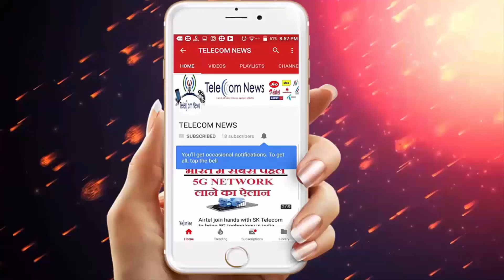बेटे अनमोल ने कमाल कर दिया | Anil Ambani Had Invested Rs 100 Crores Son Anmol Made It Rs 1700 Crores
बेटे अनमोल ने कमाल कर दिया | Anil Ambani Had Invested Rs 100 Crores Son Anmol Made It Rs 1700 Crores.Another lamp of the Ambani family is making its mark in the business world. Anil Dhirubhai Ambani Group (ADAG) chairman Anil Ambani's eldest son, Jai Anmol Ambani, has helped millions of crores of rupees to Reliance Group in his first business deal. Anmol has sold 60 per cent stake in Reliance Group for Rs 1,700 crore in the British game development company Codemasters. Reliance Capital, Anil Ambani's company, bought 90 percent stake of codemasters in the year 2009 for Rs 100 crore, which now has been around Rs 27 thousand crore. Codemasters is the listed company in the London Stock Exchange (LSE).

The company, which started in 1986, was recognized by the F-1 video game. The company has four branches, three of which are in UK and fourth in Kuala Lumpur of Malaysia. According to the filing given to BSE, after the sale of stake in 1700 crore, Reliance Group's company has now left a 29 per cent stake in the company, whose value is 1,000 crore rupees.Prior to this, in April 2018, Anmol Ambani joined the board of Reliance Nippon Asset Management (RNAM) and Reliance Home Finance (RHF). Anmol Ambani is currently the executive director of Reliance Capital. He was inducted in the Reliance Capital Board in August 2016.Anmol has studied from Warwick Business School near London. He joined the Reliance Group after doing two months internship in 2014. After that he joined Reliance Capital's board in 2016. Anmol has a good understanding of business and he does his job by staying away from Limelight.Prior to this, Anmol had a large role in buying a company. In 2015, Reliance Capital had purchased JP Associates' hydro projects. The deal was made in 12,000 crores. Prior to this, priceless contribution was important.